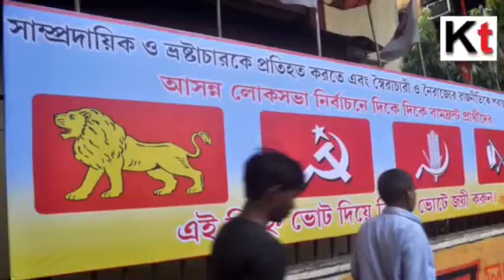Lok Sabha election campaign graffiti across the city